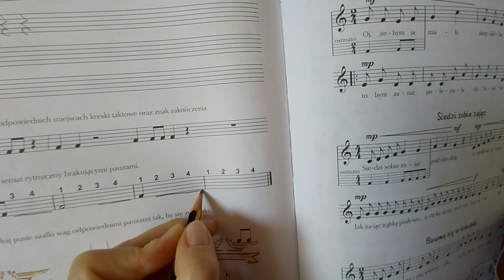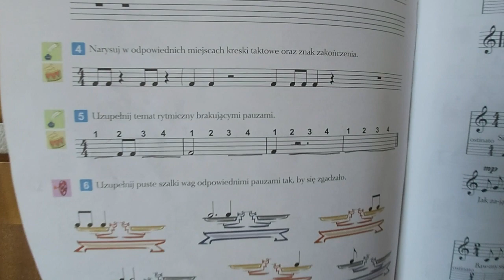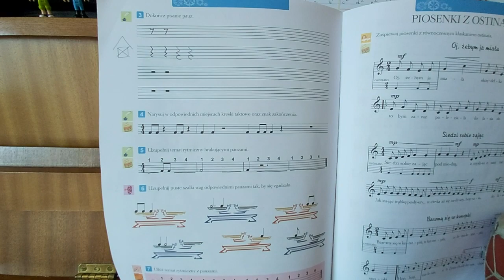Kl I RYTMIKA Lekcja 6 E-test